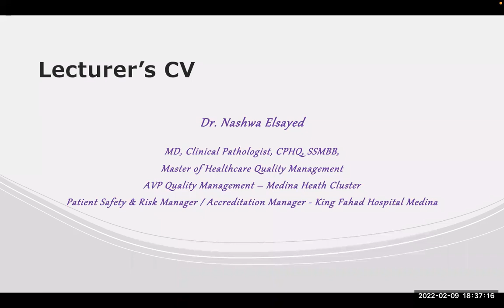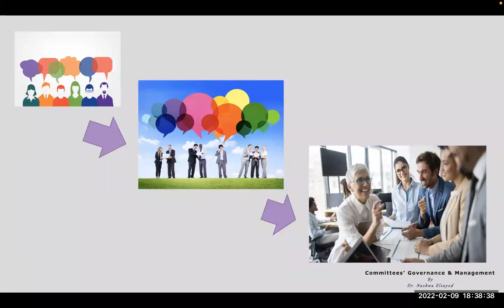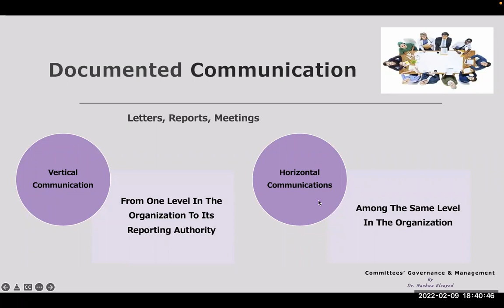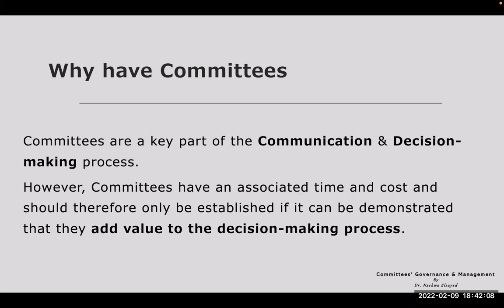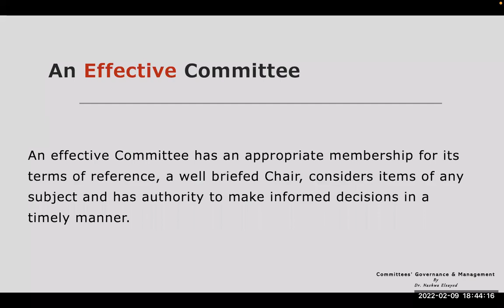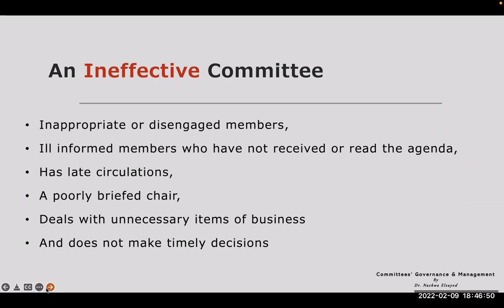Committee Governance and Management In CBAHI &JCI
يسعدنا سماعكم جزء من محاضرة لجنة الحوكمة في اعتماد سباهي وال JCI

للإستفسار برجاء التواصل واتساب على :-
أو التواصل معنا على صفحتنا على الفيس بوك